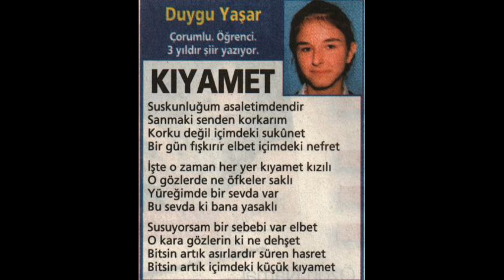Kıyamet (Alternative Rock)